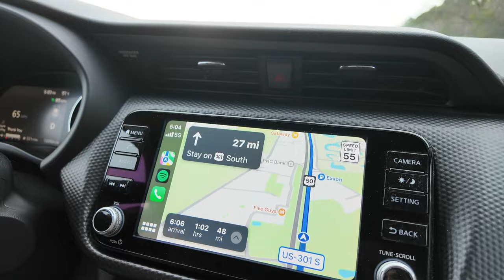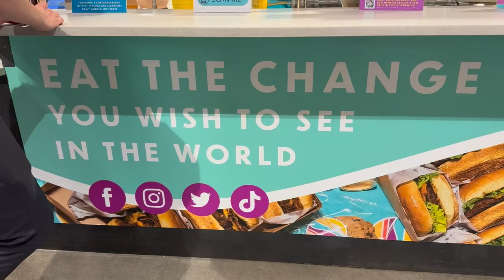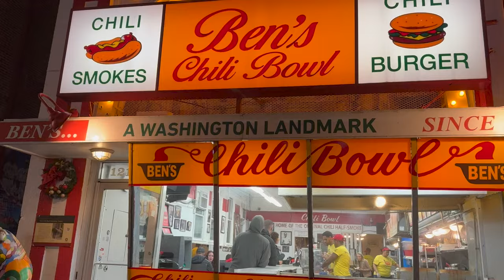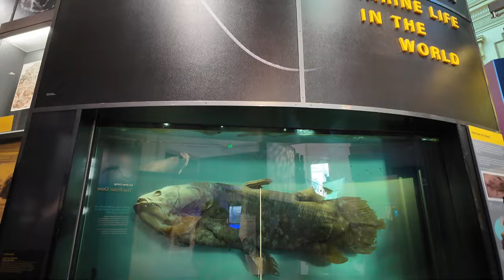WASHINGTON, DC TRAVEL VLOG 2024 🏛️🇺🇸 Roadtrip, Concert, & Smithsonian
Join us on our epic roadtrip to Washington, DC in 2024! We'll explore the city, attend a concert, and visit the iconic Smithsonian museums. Don't miss out on this adventure in the capital of the United States!